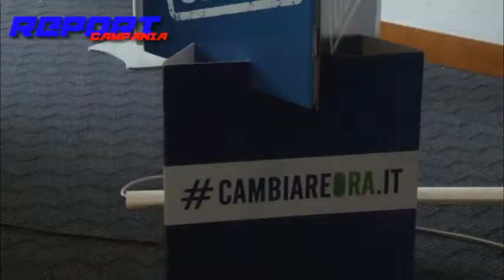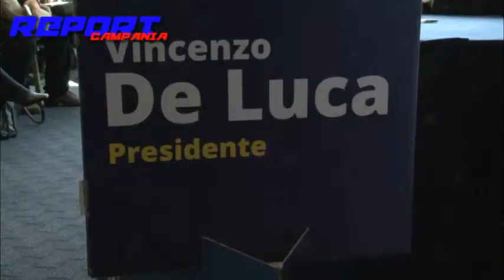Regionali, De Luca "pronti 20mila possibili posti di lavoro"